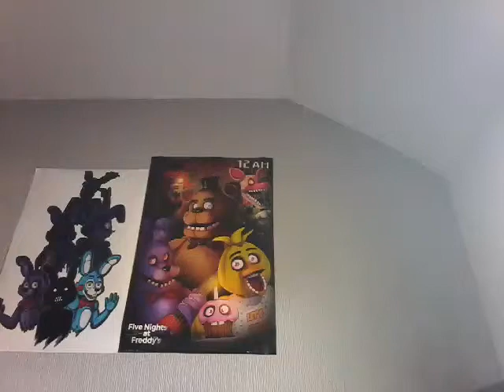Comic con this saterday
Hello everyone
I'm letting you all know about comic con this Saturday in Birmingham NEC I'll be there so if any furs who is going too.
This will be my first con so I hope this will be a good one
SMILE. ALWAYS.